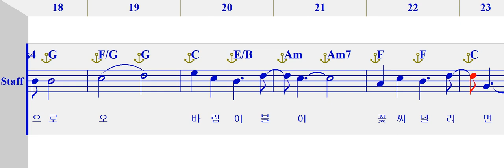멜로디 - p12 꽃 [ 청소년 성가 연습용 음원 ]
[ 청소년 성가 연습용 음원 ] - 성가목록 보러가기